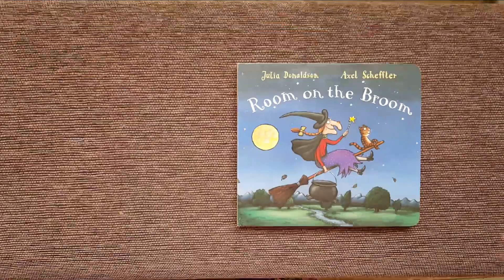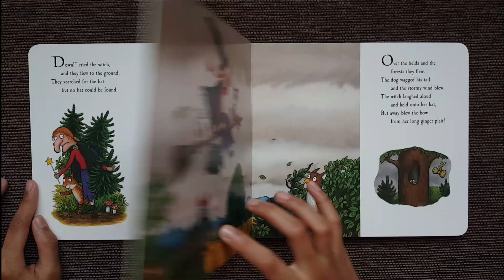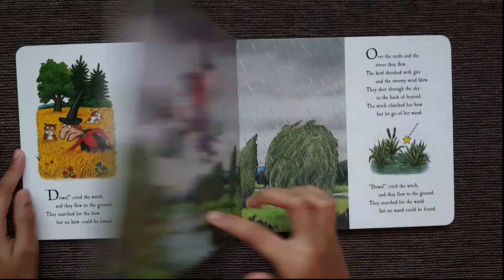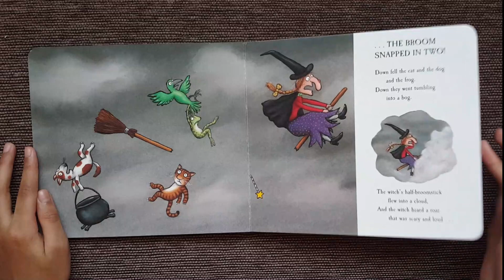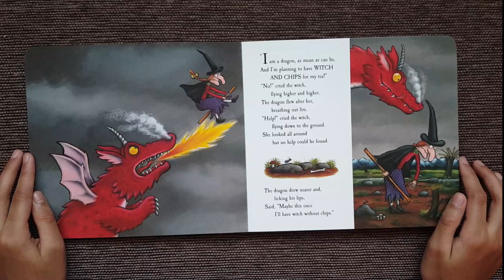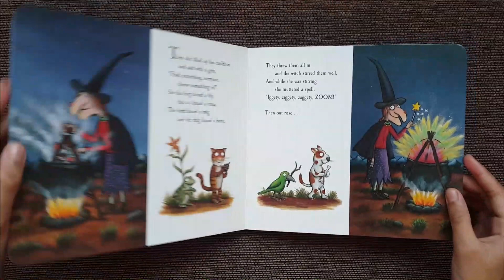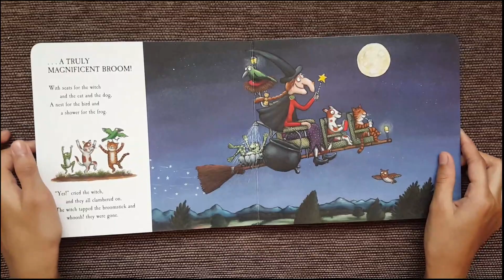Room on the Broom - Delightful Story Reading for Kids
This story is about a kind magical being who invites a variety of animals to join her on her broom. Her cat thinks it will get too crowded. Her new friends make themselves useful, however, when the witch is threatened by a fearsome dragon.

Join me as I read this adventure-packed story written as a delightful poem!

Book: Room on the Broom
Author: Julia Donaldson
Illustrator: Alex Scheffler
Publisher: Macmillan Children's Books, UK